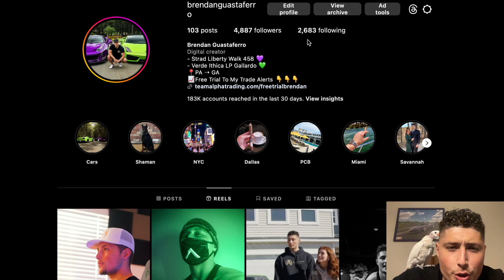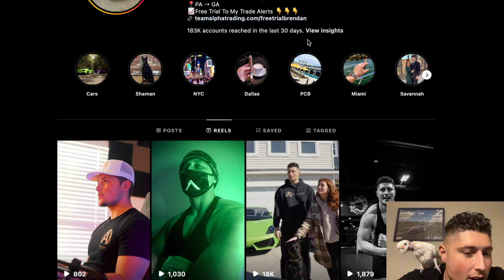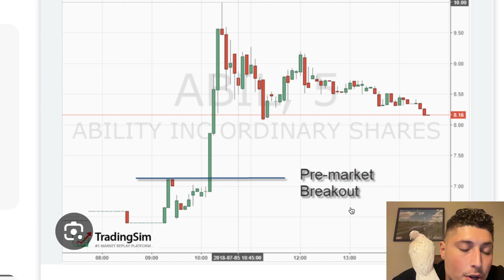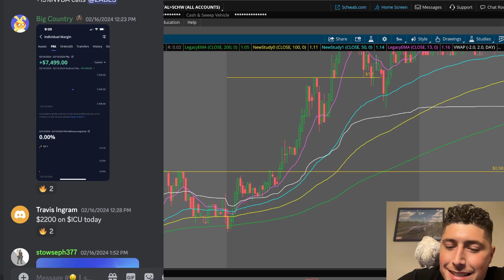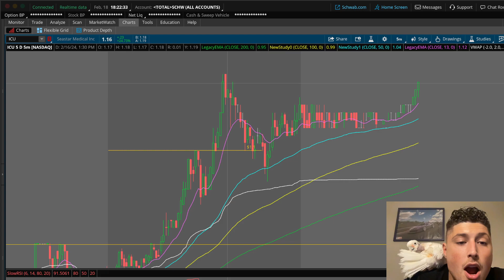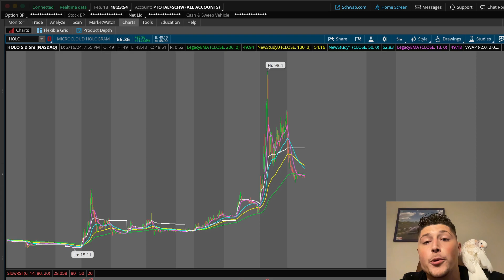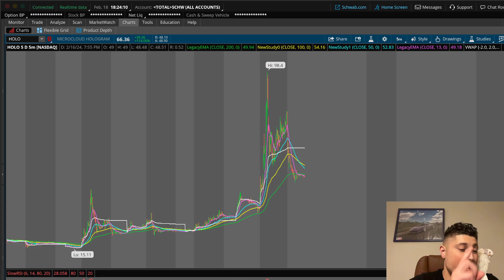#1 SCALPING STRATEGY TO MAKE $1000 PER DAY (IN UNDER 10 MINUTES)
My Favorite Stock Trading Brokers 👇
Get up to 75 FREE fraction shares when starting with Webull. Each valued at up to $3,000!

Another great broker is MOOMOO Get up to 15 FREE stocks just for signing up